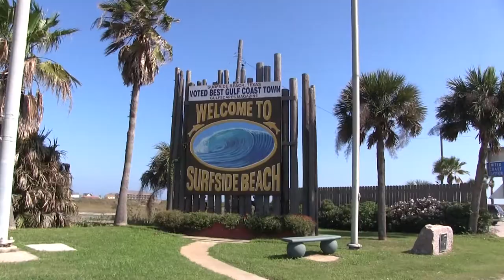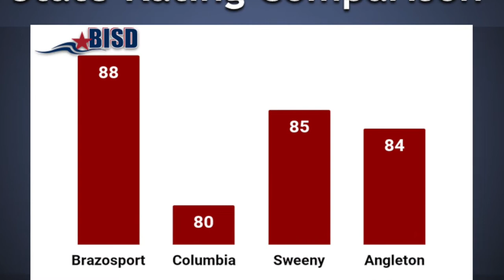Brazosport Independent School - 75 Years of Educational Excellence